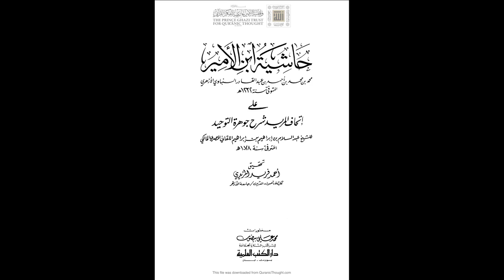حاشية ابن الأمير شرح جوهرة التوحيد للإمام الباجوري | الدرس رقم 55 | أحمد الخضري